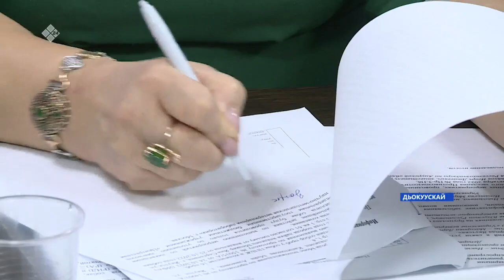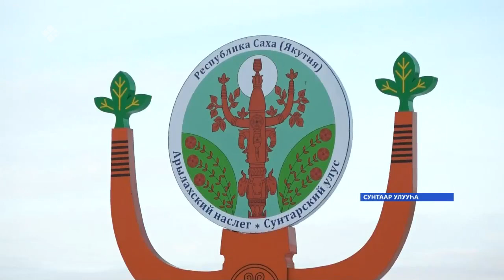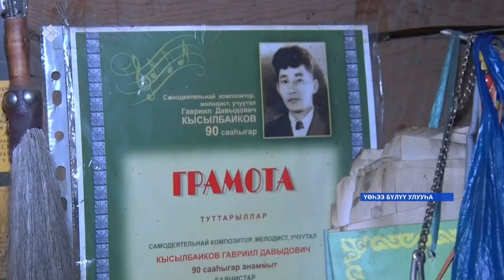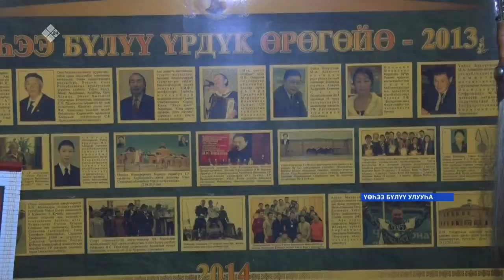«Саха сирэ» информационнай биэрии. Алтынньы ыйын 28 күнэ 13:30